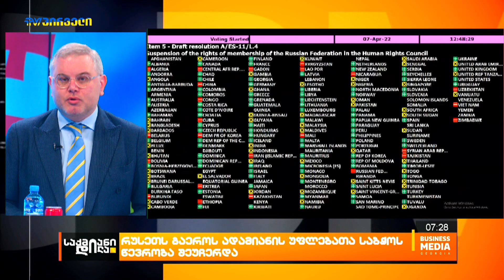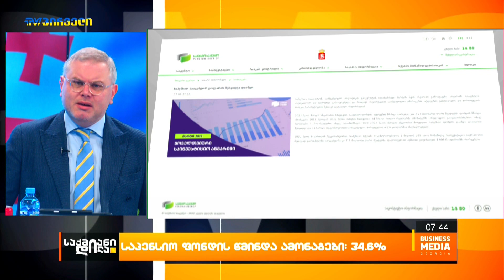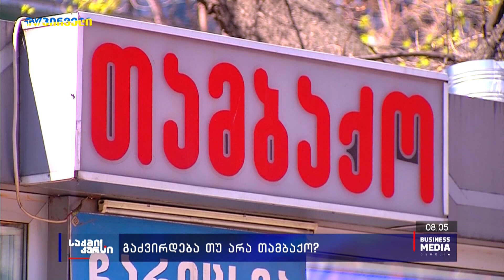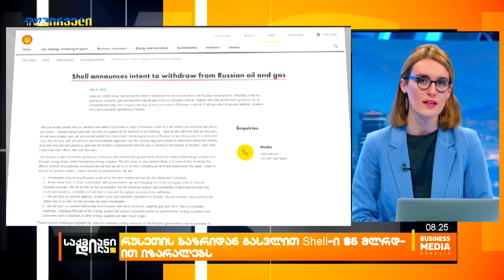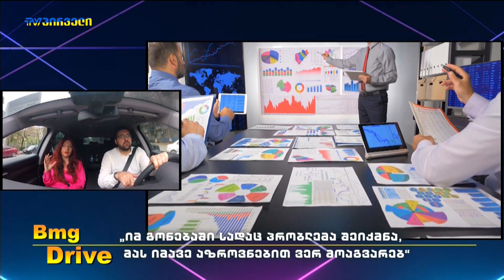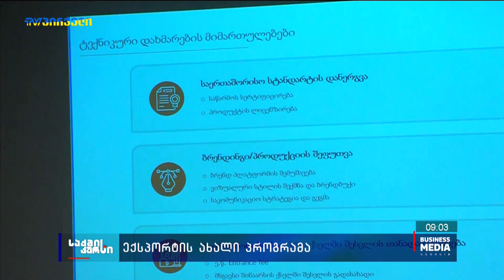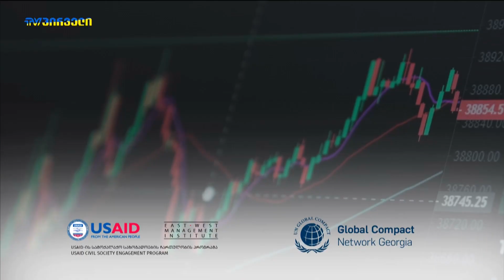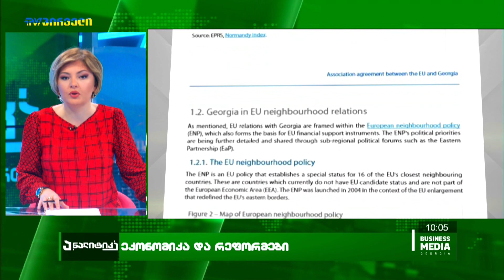საქმიანი დილა - 08.04.2022 - გადაცემა სრულად